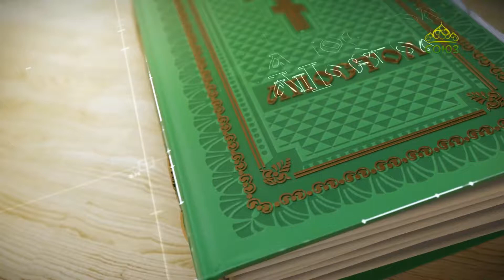Читаем Апостол 1 сентября 2023. Второе послание к Коринфянам апостола Павла. Глава 11, ст. 5-21.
Но я думаю, что у меня ни в чем нет недостатка против высших Апостолов: хотя я и невежда в слове, но не в познании.